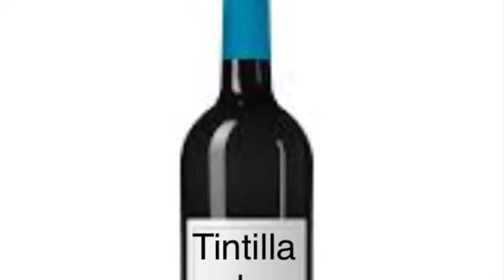Alegrías de Cádiz Macabeo y Alejandro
Canta: Alejandro Expósito Rojas

Letra: Macabeo Monastrel Mencia